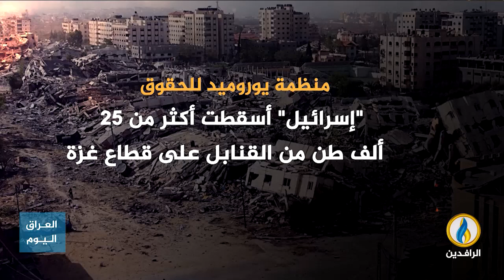انفوجرافيك | غزة.. أزمة صحية مزمنة ودمار كبير